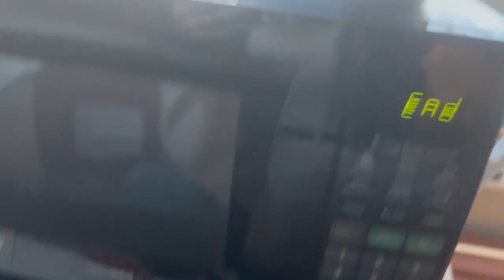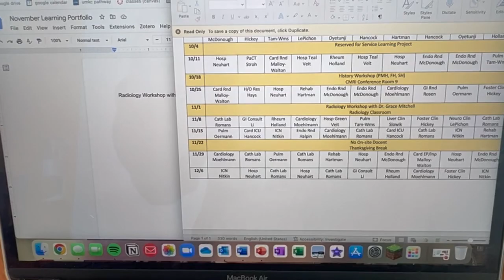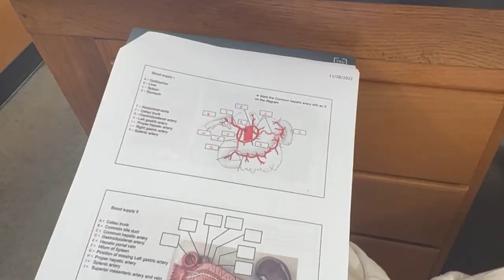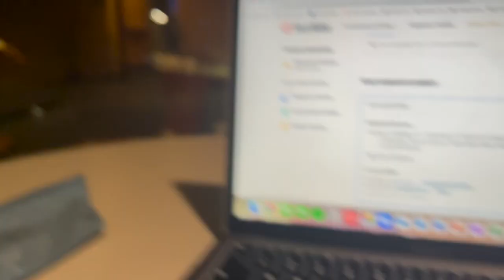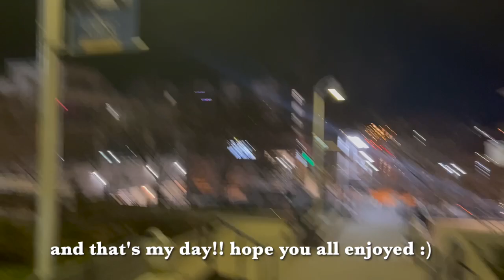day in the life: first year umkc ba/md student (semester one)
hello lovely humans!!
thank you so much for being patient with me, this semester has been quite hectic. but, like i promised, here is a day in the life of a first year umkc ba/md student!!
this semester i jumped into 21 credit hours and a whole new routine, but i had lots of fun doing it :)
i hope you all enjoy the video and see you for the next one.